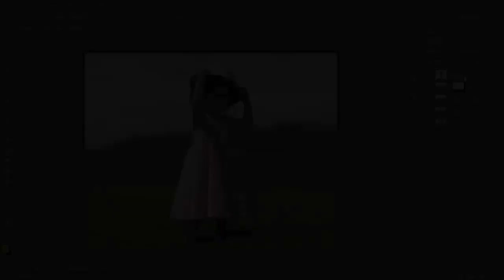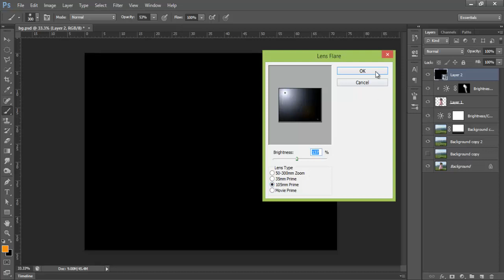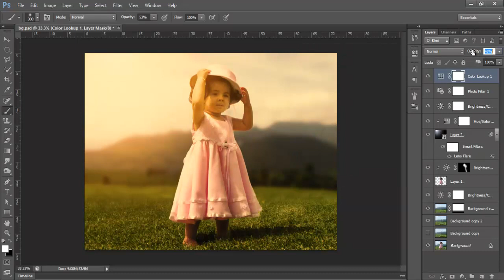How to add sun lights | How to blur background in Photoshop | Part-2-2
In this part-2 video tutorial you will learn how to add sun lights to photos in Adobe Photoshop.